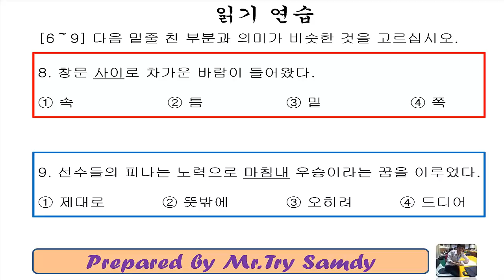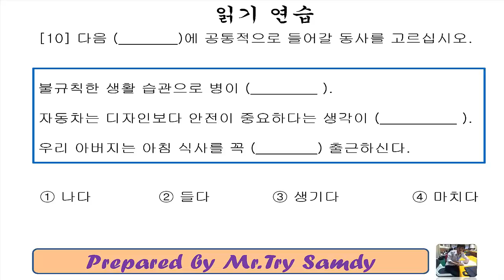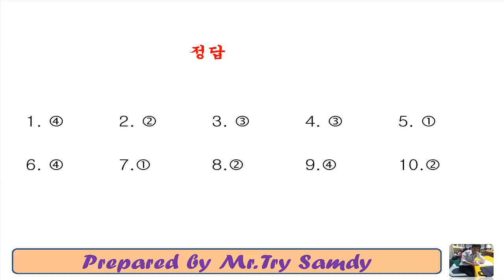EPS-TOPIK 2017 Reading Question 77 New 2017 with answers